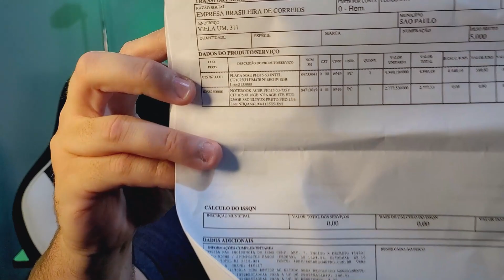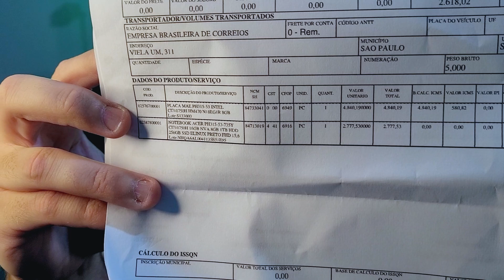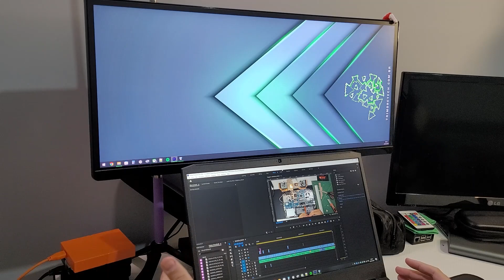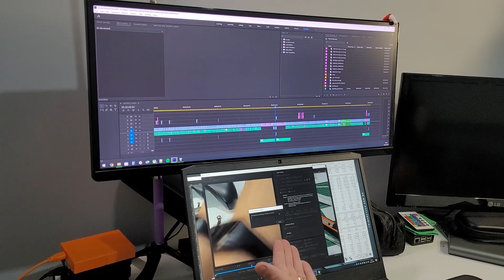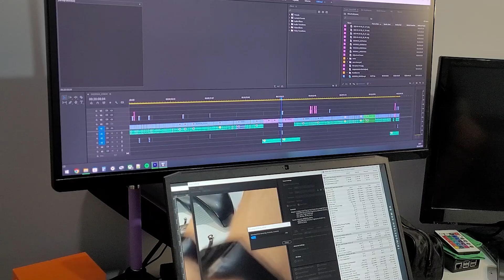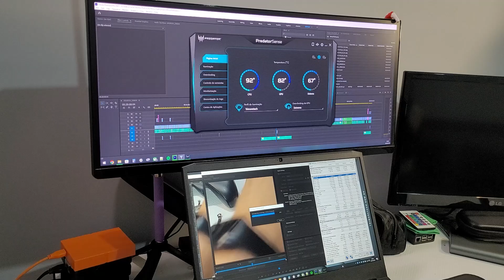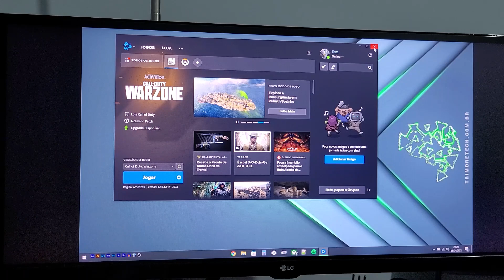Meu Notebook FOI PRA GARANTIA - Acer PREDATOR HELIOS 300 com RTX 2070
Isso mesmo, meu notebook Acer Predator Helios 300 com RTX 2070 deu problema e tive que enviar pra garantia. Eaí!... será que deu ruim ou tive o notebook consertado? Confira todos os detalhes nesse vídeo.
PARA COMPRAR Thermal Pad Grizzly Carbonaut

Cupons: 200OFF, 300OFF, 500OFF, 700FF, VOLTESEMPRE, BEMVINDO
🔰 ESTÁ GOSTANDO DO CONTEÚDO? GOSTARIA DE AJUDAR DE ALGUMA FORMA?
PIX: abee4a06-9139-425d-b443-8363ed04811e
Só por assistir este vídeo, você já está fazendo parte desta minha jornada. Obrigado.
::: Meu Setup :::
Notebook Gamer
RTX 2070 Max-Q (8Gb)
32Gb Hyper X DDR4 3200Mhz dual channel (2933Mhz devido limite do processador)
1TB NVMe (1Tb Samsung Evo 980)

Também tem grupo no Whatsapp e Canal no Telegram, links na página de ofertas.
Estamos sempre postando ofertas que encontramos em grandes lojas como Americanas, Amazon, Submarino, Ponto Frio... lá você encontrará itens de diversos nichos e cupons de descontos também.